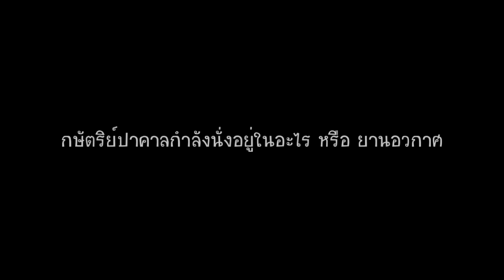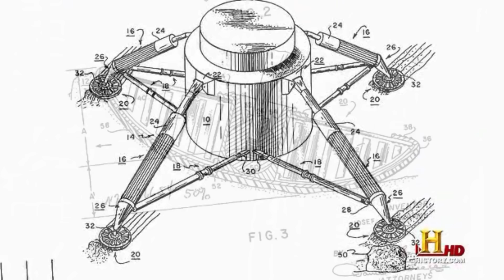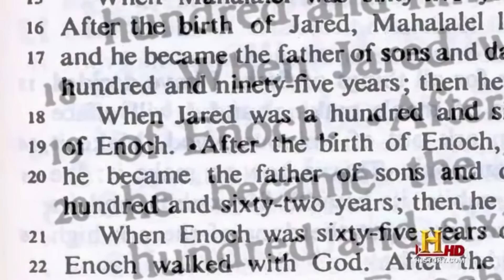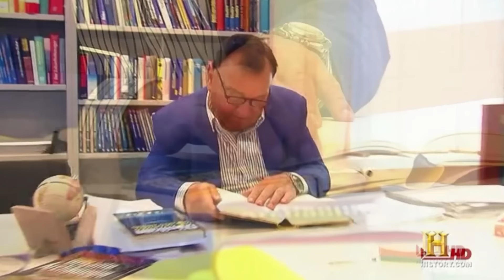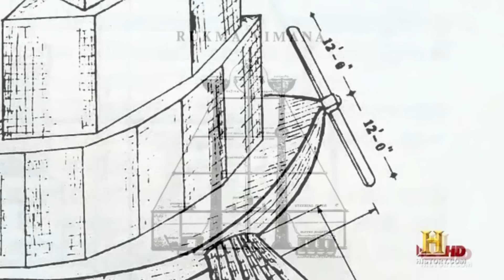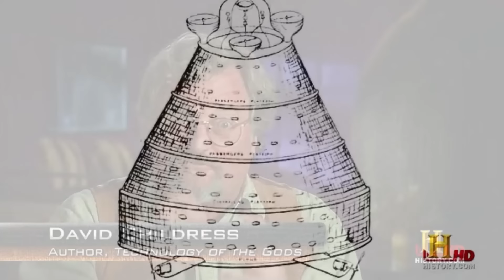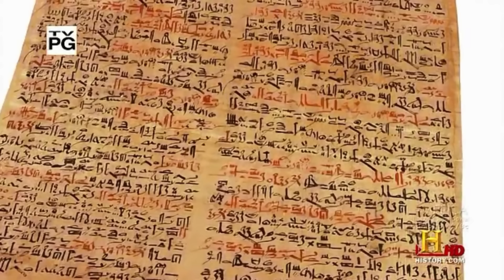เอเสเคียล และ วิมานะ คือยานอวกาศเอเลี่ยน? | กษัตริย์ปาคาลกำลังนั่งอยู่ในอะไร- มนุษย์ต่างดาวโบราณ EP2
หากชอบแนวทางดำเนินงานของช่อง สามารถสนับสนุน หรือโดเนทได้ที่
1) สมัครเป็นสมาชิกช่อง
2) Super Thanks กดที่ปุ่ม "ขอบคุณ" เพื่อสนับสนุนผู้ทำคลิปโดยตรง และทำให้ข้อความของคุณดูมีเอกลักษณ์
3) True Wallet (ทรูวอเลท), PromptPay (พร้อมเพย์) หรือ LINE PAY (ไลน์เพย์)

[ติดตามข้อมูลอื่นๆ เพิ่มเติมได้จาก]

00:00 เอเสเคียล
06:59 วิมานะ
08:54 นักบินอวกาศโบราณ
15:54 แผนที่ Piri Reis

Anguish โดย Kevin MacLeod ได้รับอนุญาตภายใต้ใบอนุญาต ครีเอทีฟคอมมอนส์แบบระบุแหล่งที่มา 4.0

-Ancient Aliens: Chariots.Gods and Beyond